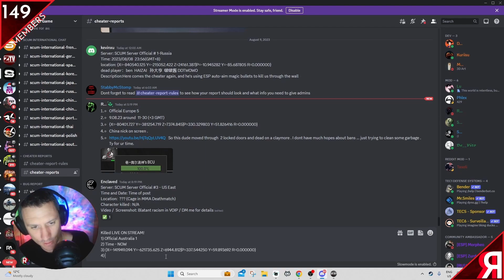SCUM DEV BEHEADED A HACKER! LIVE ON STREAM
Killed by a hacker, but revenge was sweet as a Gamepires Dev brought me the head of my killer!

More? Ever thought about hitting sub?